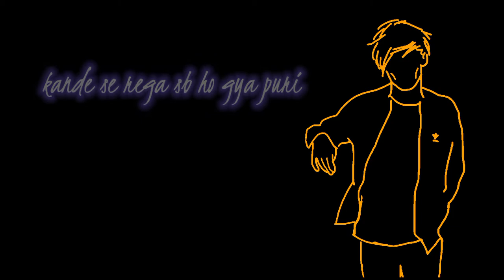It's All Done - Harnoor | Yeah Proof | lofi Whatsapp status |Latest Punjabi Song 2021|Hannan Editing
new black screen status song
WhatsApp sad status video
imovie sad video
short status sad,
short status funny
short status love,